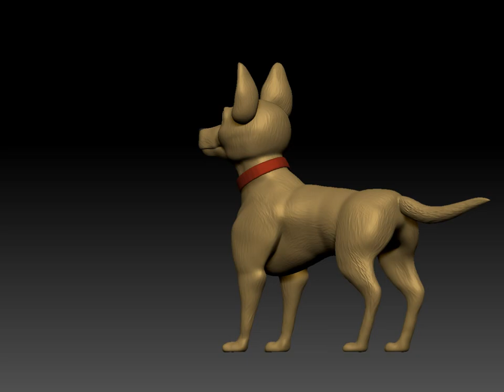Chihuahua- Taco Standing Pose Turntable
In honor of my chihuahua, I did a 3D model for my Animal Life Drawing Class as my final project.

Model done in Zbrush
Collar done in Maya